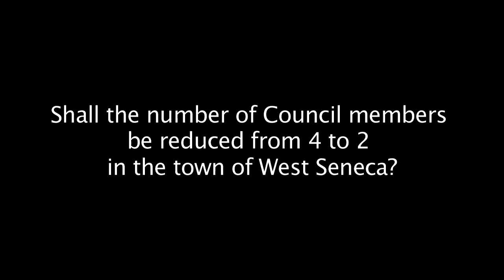My vote to Downsize Local Government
My vote to Downsize Local Government in West Seneca